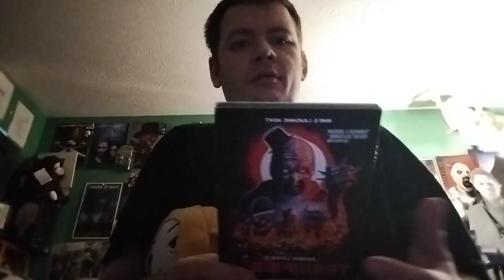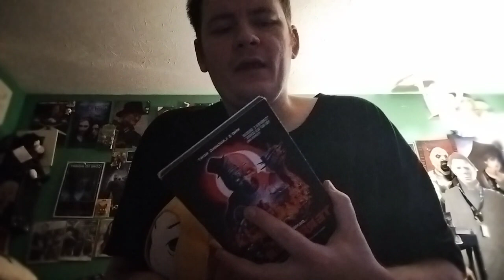review- Terrifire 2 (2022)